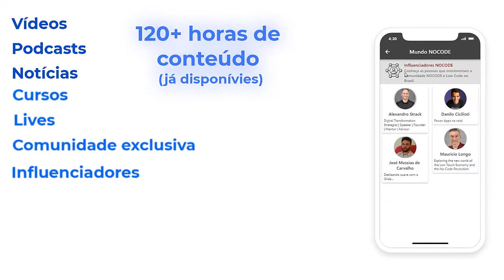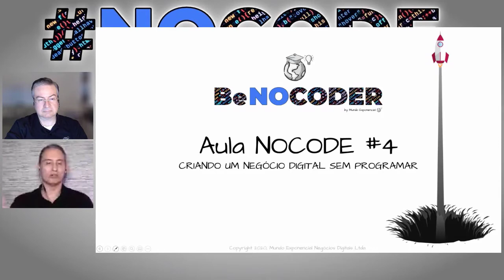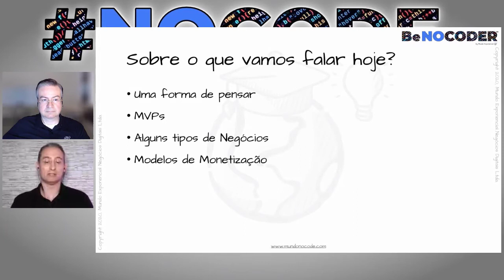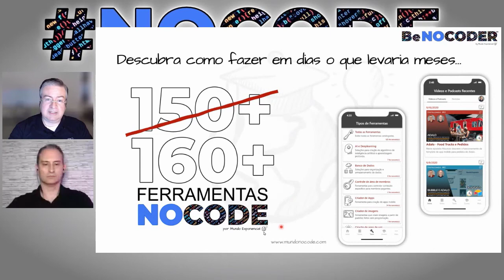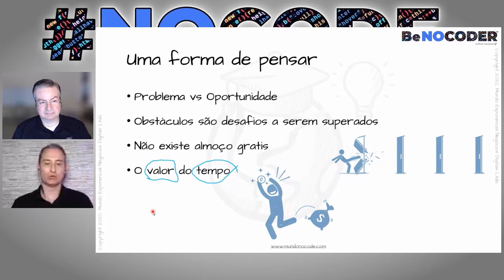Aula NOCODE #4 - Criando um Negócio Digital Sem Programação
Nesta aula Alexandro e Mauricio irão discutir oportunidades de negócio que podem ser materializadas através do uso de ferramentas NOCODE.

Faça parte do nosso canal no Telegram para não perder nenhuma aula

00:00  : Se inscreve no canal
00:01  : BeNOCODER